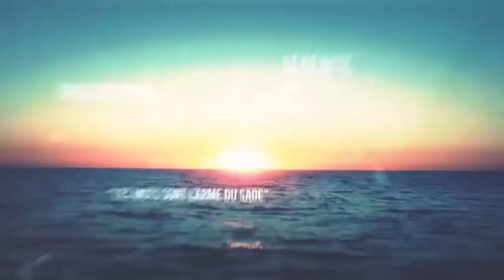Vive l'Europe : Jean-Yves Dufour nous parle de son roman, "L'Ombre au sommet" (juin 2017)